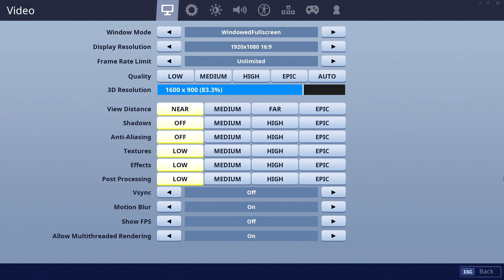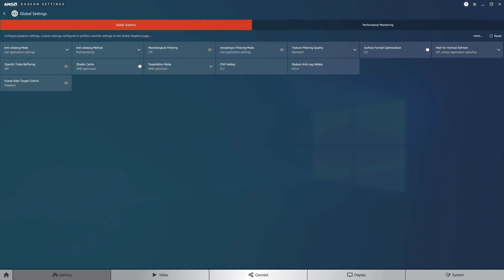AMD Ryzen 5 3400G | Fortnite Benchmark | Low Settings | WePC Gaming Benchmark Review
See how AMD's Ryzen 5 3400G performs in the massively popular free-to-play online game, Fortnite. System spec below ⬇️⬇️

Watch as we play through Fortnite and benchmark the Ryzen APU line-up. We do our best to grab two minutes of repeatable in-game footage in the most demanding, action-packed areas to give you a realistic idea of the performance you can expect. We’re using MSI Afterburner + RTSS for the overlay and an elgato HD60 S hooked up to a second PC to record the footage so performance impact is minimal.

Have you benchmarked any games with the Ryzen 5 3400G? Let us know what results you got in the comments below! And, if you want to see us test a particular game or component, be sure to let us know!

PC System Spec:
- APU: AMD Ryzen 5 3400G
- Motherboard: MSI B450M GAMING PLUS
- RAM: Corsair Vengeance LPX 16GB 3200Mhz CL16
- SSD: Samsung QVO 860 1TB